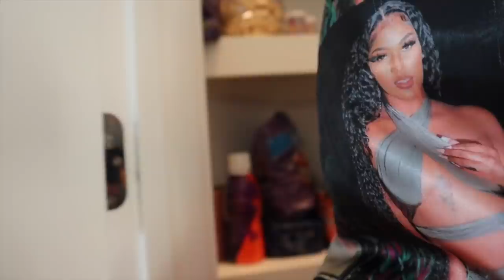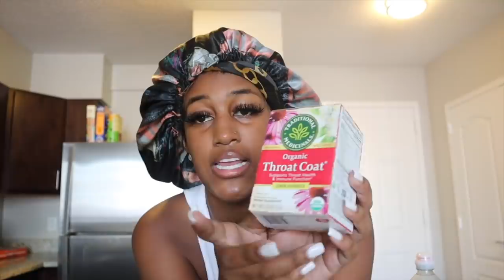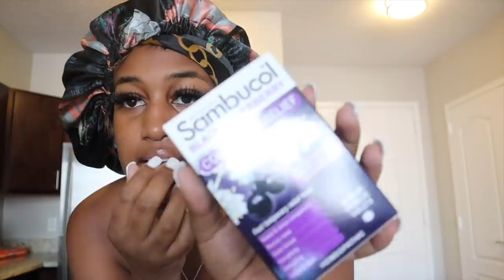MORNINGS WITH KAISER + SICK IN NYC VLOG!!